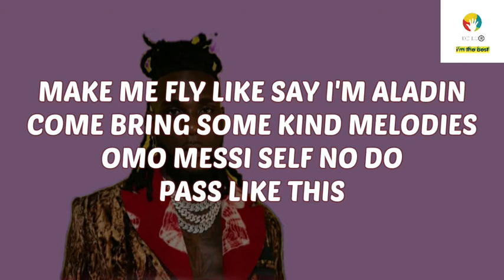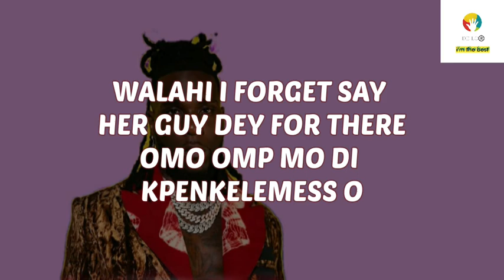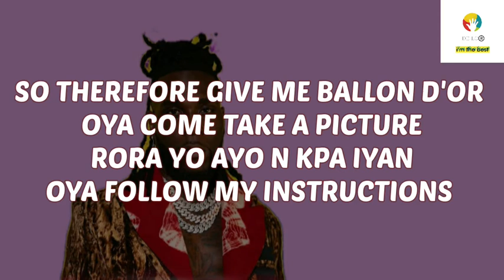Burna Boy ft Wizkid - Bdr ballon d'or lyrics official/paroles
Dans cette vidéo vous regardez Burna Boy ft Wizkid - Bdr ballon d'or lyrics official/paroles💥

🌑Bienvenue dans Delor music lyrics la meilleur chaîne qui offre des paroles des musiques des artistes, chanteurs,rappeurs, français  francophones 🇫🇷et  anglophones 🇺🇲
Prenez votre tabouret et apprenez toutes les vrais paroles de tout types de sons, ( les sons d'amour, rap, afrotrap, musique urbaine, etc)